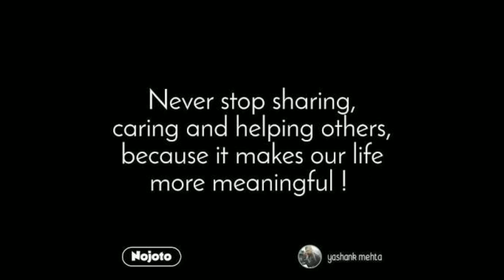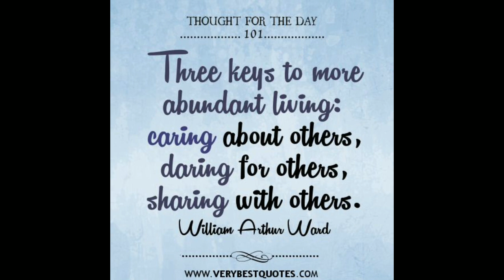RELIEF OPERATION | CAGAYAN VALLEY FLOODS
To Inspire Not To Brag

RELIEF OPERATION | CAGAYAN VALLEY FLOODS | BANGON CAGAYAN

Life is Nothing without Sharing and Giving